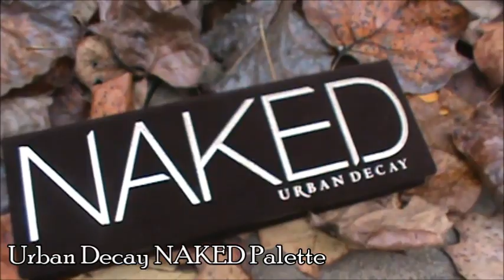Kitty-Cat Tutorial: Makeup, Hair, and Costume!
Products Mentioned:
-Physician's Formula Mineral Correcting Powder
-Maybelline Dream Fresh BB Cream
-Neutrogena MineralCoreect concealer
-Palladio Herbal Mosaic Powder blush in Desert Rose
-Urban Decay seyeshadows in Sin, Sidecar, Toasted, and Virgin
-Be a Bombshell Felt-tip eyeliner
-Shiseido Eyelash curler
-L'Oreal Telescopic macara
-Stila lip glaze on Maraca

Clothes:
-Ears,Tail,Bow set from Target
-Shirt from Target
-Skirt from Delia's
-Tights from DSW
-Shoes from Old Navy